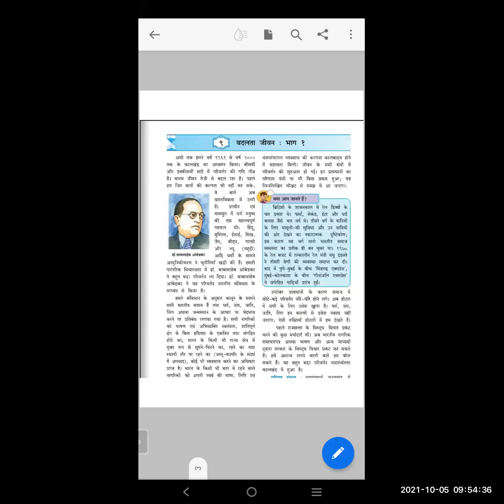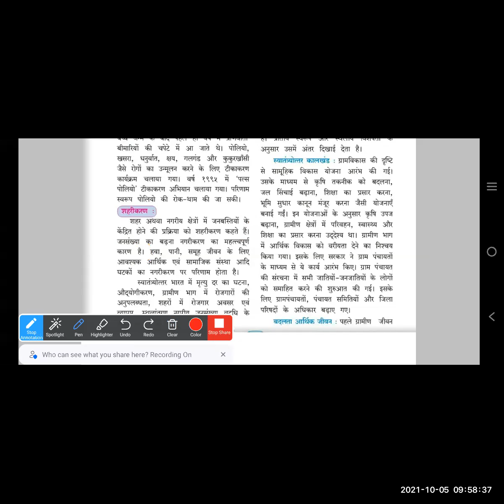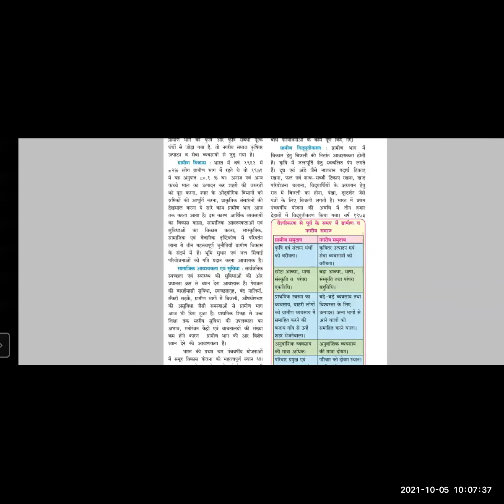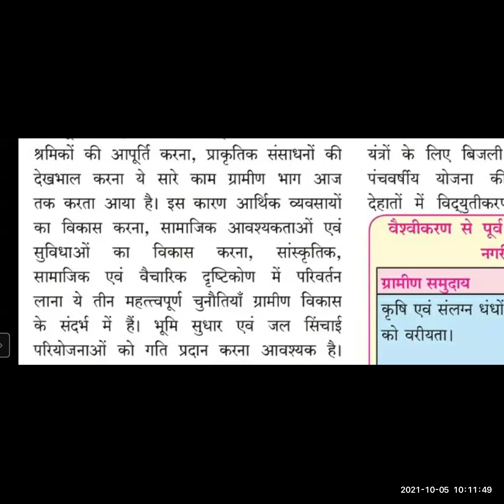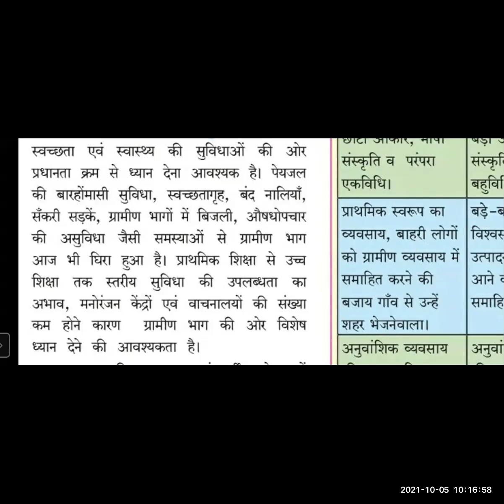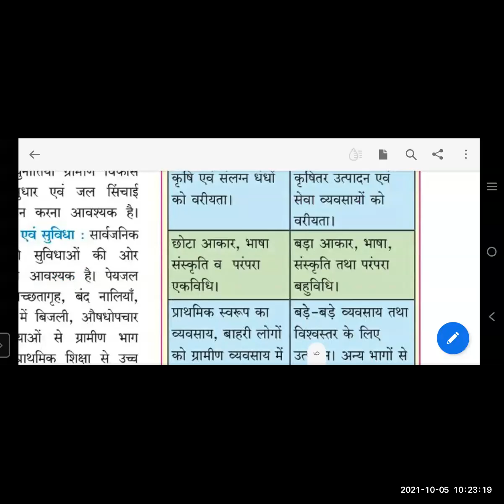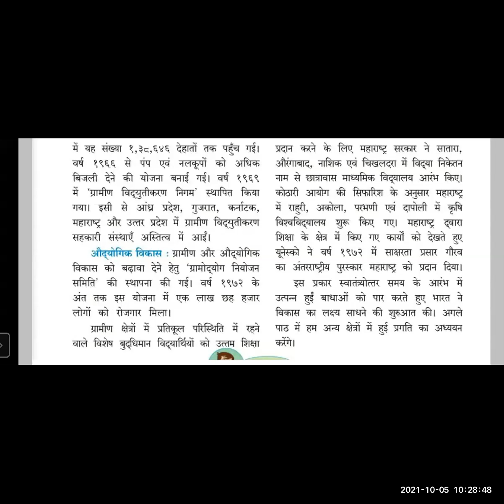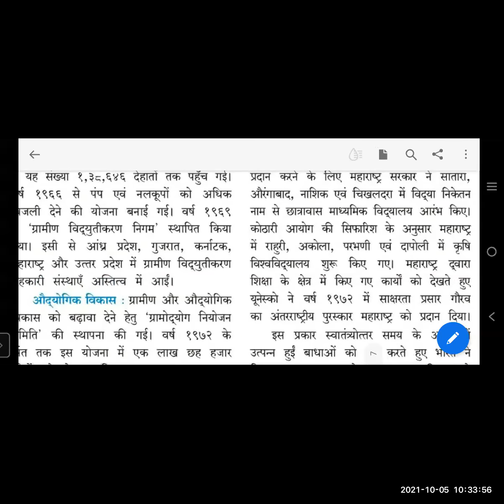BADLATA JEEVAN BHAG 1 HISTORY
TEACHER - SMT SHETA DUBEY
STD - 9TH
SUB - HISTORY